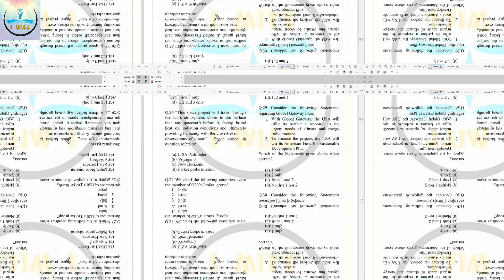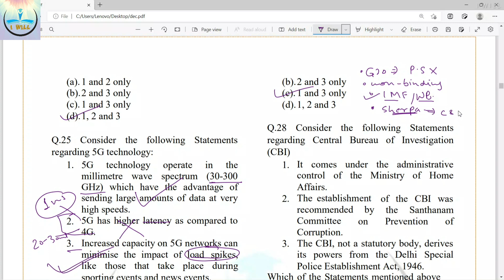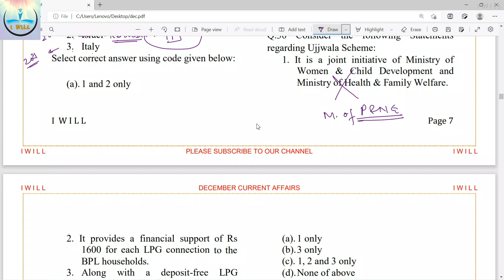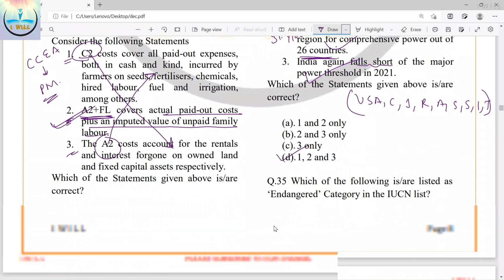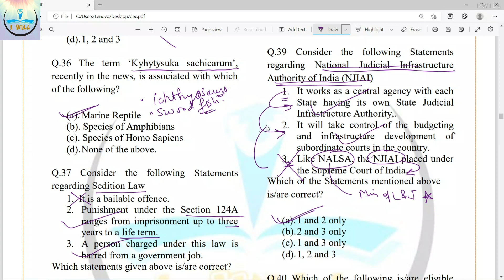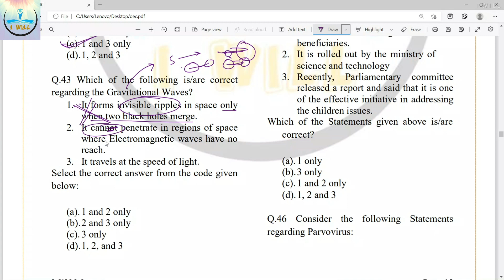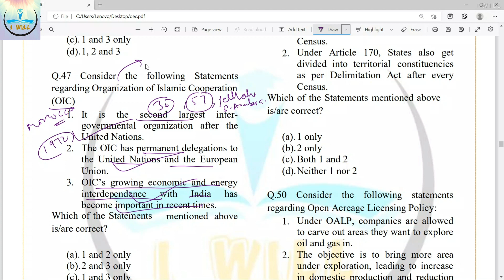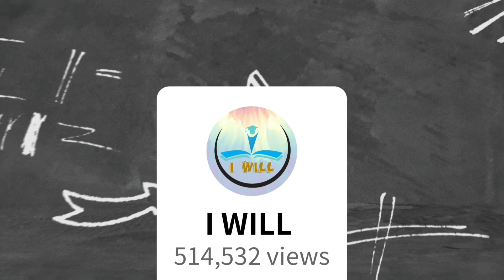DECEMBER 2021 CURRENT AFFAIRS | MOST EXPECTED QUESTIONS | I WILL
In this video, we will discuss all the Important Current Affairs in DECEMBER 2021. In this Monthly Current Affairs, All News of National importance will be covered. This video is relevant for all Competitive exams.Especially designed for UPSC PRELIMS 2022. It will cover all news and current affairs from magazines like THE HINDU and Indian Express o DECEMBER 2021.

ABOUT US : -
Guys if you need any kind of help regarding to study material and notes we can be there for you